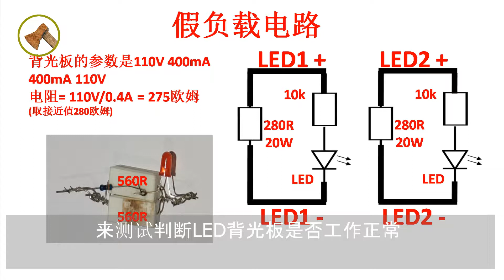液晶电视维修系列3-用手电筒和假负载 判断有声音无图像LED背光和背光驱动板故障(入门维修教程),适合DIY自助故障判断维修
视频介绍了利用手电筒辅助判断液晶电视LED背光故障，和利用假负载在没有LED背光条测试仪的情况下测试LED驱动板,更适用居家DIY维修 视频还特别分析了LG液晶电视屏幕闪亮的原因。